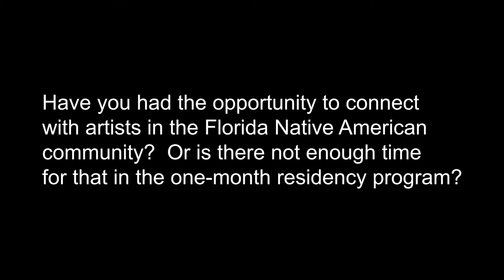Anna Tsouhlarakis 13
Anna Tsouhlarakis is a Native American artist of Navajo, Creek, and Greek descent who works primarily with installation, video, and performance art. Her work has been described as breaking stereotypes surrounding Native Americans and provoking thought, rather than focusing solely on aesthetics. Tsouhlarakis wants to redefine what Native American Art means and its many possibilities. She received her BA from Dartmouth College with degrees in Native American Studies and Studio Art. She went on to receive her MFA from Yale University in Sculpture.